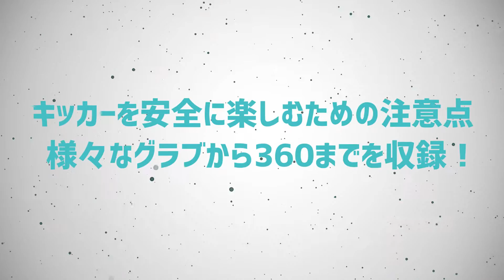スノボ最強ハウツーDVD 「レッツゴースノーボード！」予告編(ロング)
「レッツゴースノーボード」より、ハウツーDVDがリリース！
初めてのスノーボードから上達後の遊び方までを６つのカテゴリーに分け、長年のアクセス分析から本当に大切なトピックスを厳選し、とことん分かりやすく解説！さらにはトッププロ達による華麗なる滑りをボーナスに収録！末永くタメになり、思わず滑りに行きたくなるハウツーDVDの永久保存版！
たっぷり収録79分。1980円＋税（送料別)